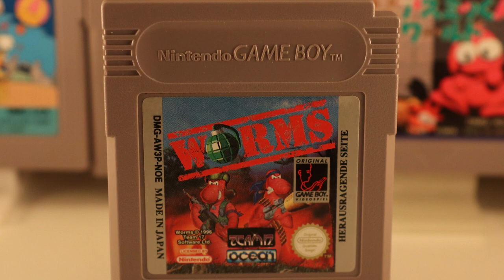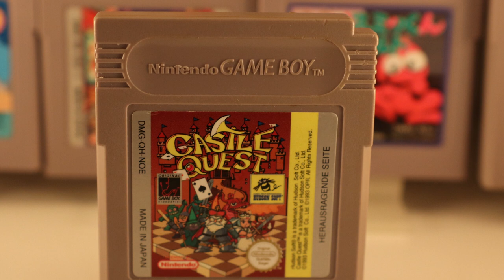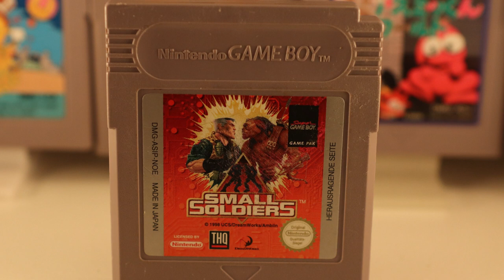Neue Hardware und ordentlich Game Boy Spiele! Retro Panda Pickups Nr. 25!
Zeitstempel:
0:00 - Intro
0:13 - Kanalneuerungen
02:26 - Hardware
08:03 - GB Spiele